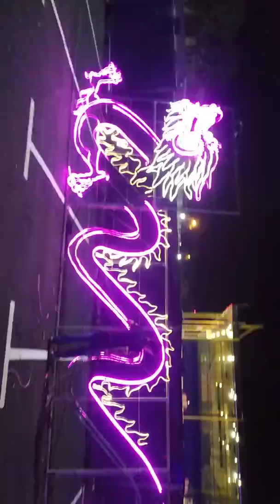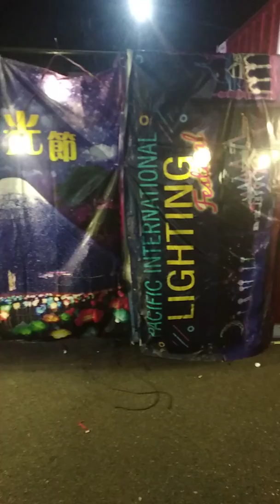Melaka SPA city Festa Lampu 20-01-2020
MELAKA SPA CITY

Festa Lampu
国际梦幻灯光节
Pacific International Lighting Festival